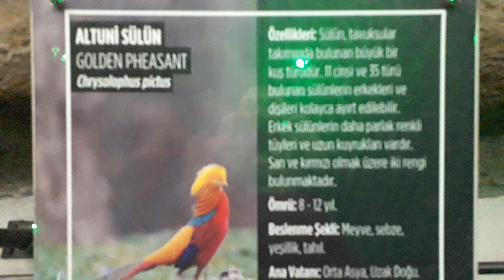golden pheasant 2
very beautiful birds